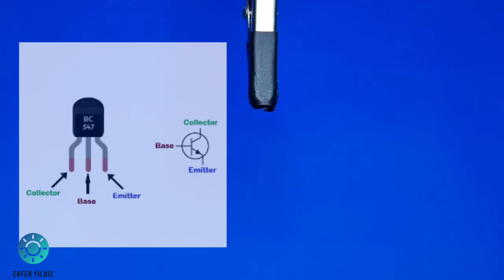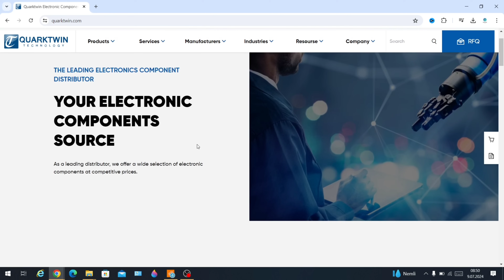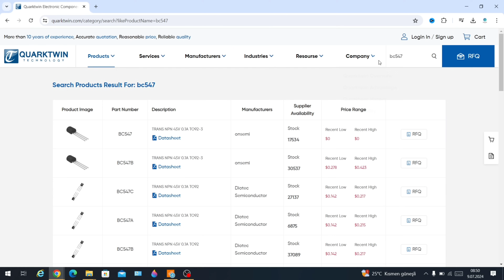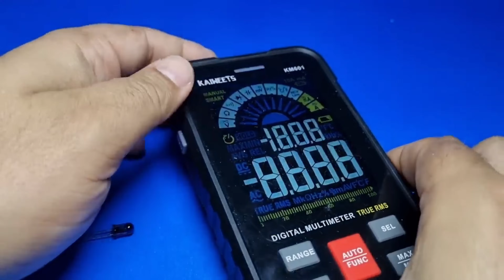3 Cool Electronic Projects That Anyone Can Do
3 Cool Electronic Projects That Anyone Can Do